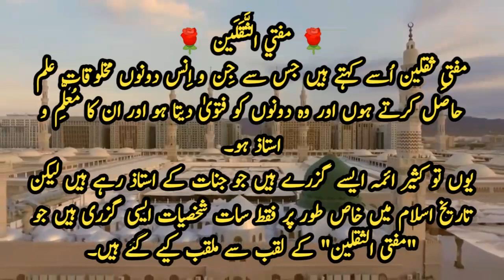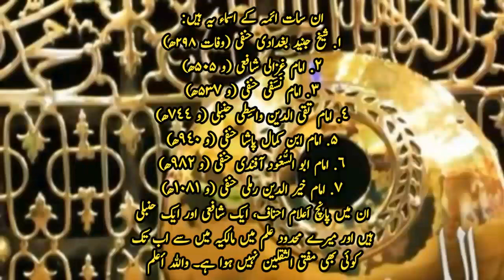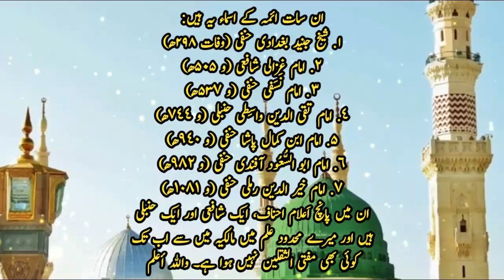Mufti E Saqalain - Insanon Aur Jinnat Ke Mufti - Hanfi - Shafi - Hambali - Short Islamic Service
islamic kahini bangla
sahaba ke kisse in hindi
sahaba ke kisse in urdu
sahaba ke name list
list of all sahaba
list of sahaba pdf
list of sahaba of prophet muhammad
islamic kahaniyan in urdu pdf
islamic kahaniyan urdu mein
urdu stories for kids
urdu stories for kids pdf
urdu stories for elders pdf
urdu stories love
urdu stories for elders
urdu stories telegram group link
islamic stories for kids pdf
islamic stories for toddlers
islamic stories for kindergarten
islamic stories for adults
islamic stories pdf
urdu video song
urdu video editing app
urdu video editor
urdu video status
urdu video to text converter
urdu video gaan
urdu video maker
urdu video editor app
urdu video status download
urdu video status app
urdu video status market
urdu video status share chat
urdu status video download sharechat
urdu status video song
urdu status video app download
urdu status video download mirchi
islamic prayer times
islamic finder
islamic calendar
islamic republic
islamic relief usa
islamic holidays
islamic videos
islamic videos youtube
islamic video games
islamic video background
islamic video no copyright
islamic video status
sahaba initiative
sahaba meaning
sahabah
sahaba names
sahabat
sahabah cafe
sahaba masjid
sahaba cards
sahaba names in quran
sahaba names for baby boy
sahaba names in urdu
sahaba names for baby girl
sahaba names list pdf
sahaba names with m
sahaba names with f
sahaba names with t
mufti e saqalain
insanon aur jinnat ke mufti
hanfi
shafi
hambali
short islamic service
junaid baghdadi hanfi
imam ghazali shafi
imam nasafi hanfi
imam taqi ud din wasti hambali
imam ibn e kamal pasha hanfi
imam abu saood afandi hanfi
imam khair ud din ramali hanfi
7 fuqahae madina
7 mufti